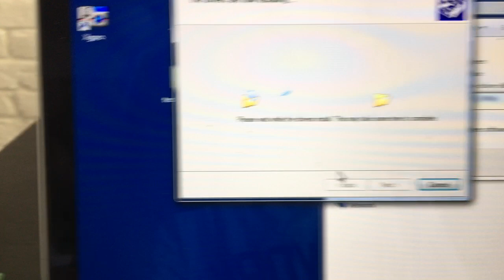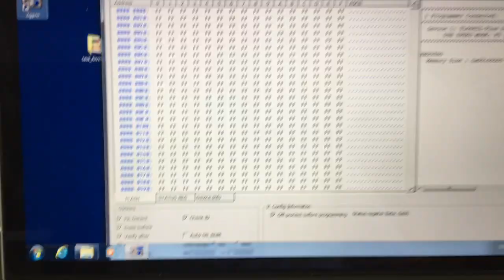3 install TL866II Plus